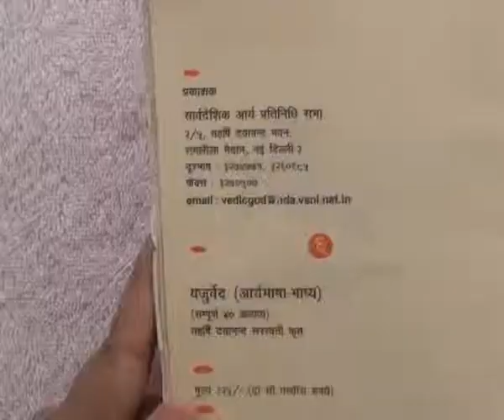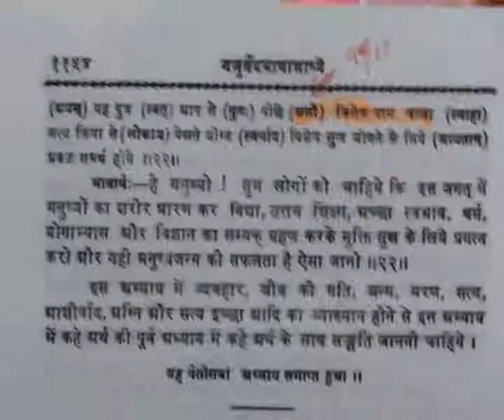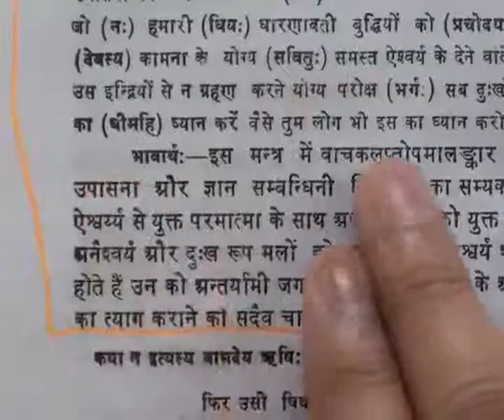Barwala Satsang(12-14 August 2011) Part18 of 39